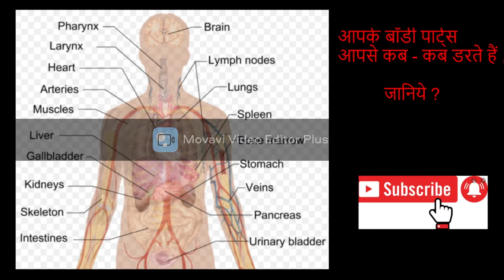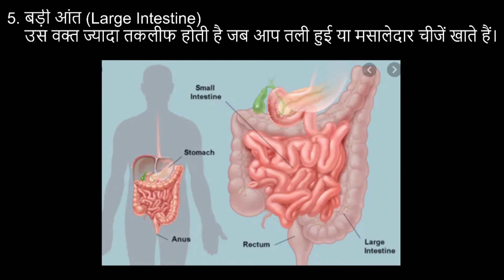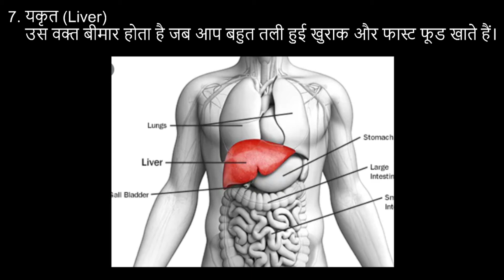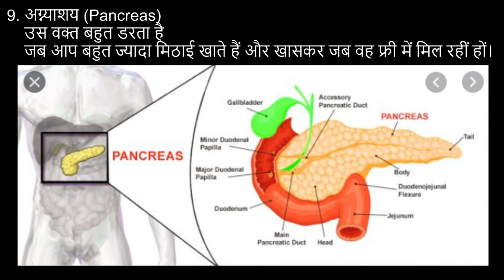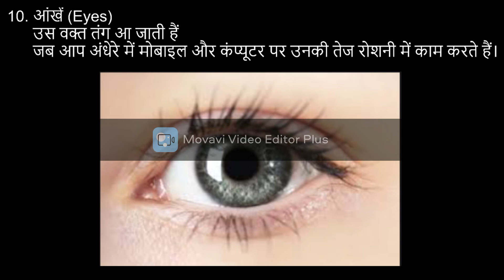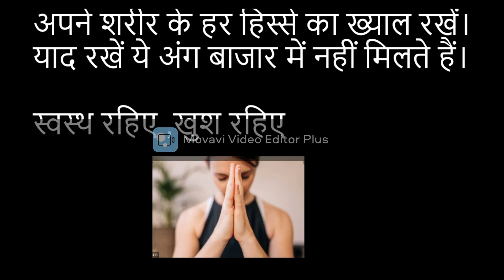आपके बॉडी पार्ट्स कब-कब डरते हैं ?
How much value of your body parts , please take care that.